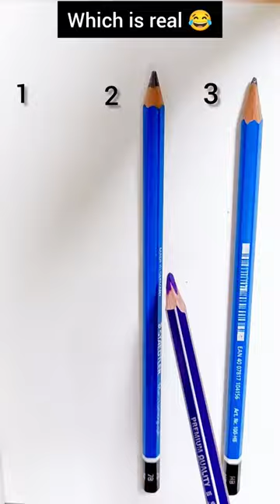which is real 🤔